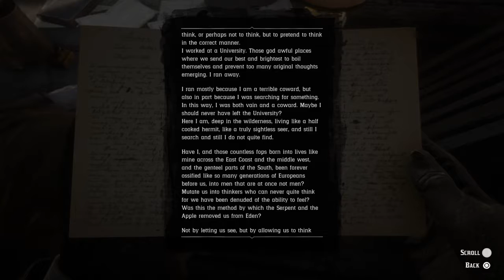The American Inferno, Burnt Out - V | Red Dead Redemption 2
Arthur Morgan
John Marston
Dutch Van Der Linde
Abigail Roberts (Marston)
Annabelle
Bessie Mathews
Bill Williamson
Charles Smith
Davey Callander
Hosea Matthews
Jack Marston
Javier Escuella
Jenny Kirk
Josiah Trelawny
Karen Jones
Kieran Duffy
Lenny Summers
Leopold Strauss
Mac Callander
Mary-Beth Gaskill
Micah Bell
Molly O’Shea
Orville Swanson
Sadie Adler
Sean MacGuire
Simon Pearson
Susan Grimshaw
Tilly Jackson
Uncle
Cleet
Joe
Alberto Fussar
Andrew Milton
Angelo Bronte
Catherine Braithwaite
Colm O’Driscoll
Eagle Flies
Hercule Fontaine
Leviticus Cornwall
Rains Fall
Angel
Anthony Foreman
Archibald MacGregor
Archie Downes
Beau Gray
Brother Dorkins
Edgar Ross
Edith Downes
David Geddes
Henry Favours
Jamie Gillis
Leigh Gray
Levi Simon
Lyndon Monroe
Mary Linton
Mr Gillis
Paytah
Penelope Braithwaite
Sister Calderon
Tavish Gray
Thomas Downes
Tom Dickens
Acrisius
Albert Mason
Alphonse Renaud
Algernon Wasp
Andrew Bell III
Bertram
Bray Aberdeen
Cave Hermit
Charles Châtenay
Charles Chatenay
Charlotte Balfour
Deborah MacGuiness
Edmund Lowry Jr
Evelyn Miller
Francis Sinclair
Gertrude Braithwaite
Hamish Sinclair
Hayden Russell
Hector Fellowes
Henri Lemieux
Helen
Hermit
Hermit Woman
Jean Marc Mercier
Jeremiah Compson
Jeremy Gill
Joe Butler
Killer Prostitute
Lemuel
L. Hobbs
Magnifico
Margaret
Maximo Cristóbal Valdespino
Mickey
Miss Marjorie
Marko Dragic
Mrs Sinclair
Nigel
Obediah Hinton
Phineas T Ramsbottom
Proetus
Sampson Black
Sally Nash
Shiftacre
Sonny
Strange Man
Tammy Aberdeen
Theodore Levin
Wendell White
William
Abe
Agent Bunter
Agent Johns
Agent Orly
Albert Cakes
Alden Carruthers
Aldridge T Abbington
Anastasia
Anders Anderson
Anders Helgerson
Andreas
Angus Geddes
Ansel Atherton
Antoinette Sanseverino
Arturo Bullard
Ashton
Baptiste
Bartholomew Braithwaite
Benjamin Lazarus
Billy Lime
Blind Man Cassidy
Bob Brownlee
Bob Crawford Jr
Bob Crawford Sr
Brynn Tildon
Bubba
Camilla McClair
Chester Damsen
Curtis
Danbury
Desmond Blythe
Didsbury
Dorothea Wicklow
Duncan Geddes
Edgar Watson
Elijah Watson
Ethan Watson
Etta Buckley
Ezra Watson
Ferdinand
Gareth Braithwaite
Gerald Braithwaite
Gilbert Knightly
Gloria
Good Samaritan
Hamish
Hector Barlow
Hobart Crawley
Hortensia
Iain Gray
Jansen
Jimmy Brooks
Joseph R Barnes
Jon
Jules
Laramie Gang Leader
Leon Fuentes
Lillian Powell’s
Logging Foreman
Luther
Mabel
Malcolm MacIntosh
Mama Watson
Meredith Buckley
Moira Calthorpe
Morris Peyton
Mr Devon
Mr Dockery
Mrs Geddes
Norbert
Norman
Norris Forsythe
Nicholas Timmins
Nils
Olive Calhoon
Percy Whitsickle
Peter Fotheringham
Pit Boss
Randall
Robin Koninsky
Ruprecht O’Keith
Shaman
Scott Gray
Soothsayer
Timothy A Donahue
The Mysterious Maya
Thomas
Tommy
Willard Wayne
A Aitken
A J Banks
Alexander Butler
Amos Levi
B R Shelton
Ben Calloway
Benjamin P Lockhart
Charles De Coursey
Clay Davies
Clive Davies
Cooper
E H Kretzschmar
Henry Wilton
Herbert Moon
Holdern
Horner
Jacob Worth
Keane
Kuo Chao
Marcel Beliveau
Mavis Chambers
R L Dalton
Roscoe Brenner
Seamus
Theodore Eckhart
Trapper
Lawmen
Archer Fordham
Benjamin Lambert
Curtis MalloyHanley
Harmon Thomas
Heston Jameson
Jones
Milliken
Oswald Dunbar
Palmer
Sam Freeman
Vernon Farley
Debtors
Algie Davison
Arthur Londonderry
Chick Matthews
Copper
Gwyn Hughes
J John Weathers
Lilly Millet
Mrs Londonderry
Nate Davison
Winton Holmes
Wróbel
Wrobel
Bounty
Bart Cavanaugh
Benedict Allbright
Camille De Millemont
Edmund Lowry Jr
Elias Green
Ellie Anne Swan
Esteban Cortez
Herman Zizendorf
Joaquín Arroyo
Joshua Brown
Lindsey Wofford
Mark Johnson
Marshall Thurwell
Nathan Kirk
Otis Skinner
Ramón Cortez
Robbie Laidlaw
Shane Finley
Wilson J McDaniels
Gunslingers
Black Belle
Billy Midnight
Emmet Granger
Flaco Hernández
Jim “Boy” Calloway
Slim Grant
Buell
Cain
Jeremiah
Rufus
Abner Scruffer
Agnes Guyon
Aldous Bramley
Archibald Jameson
Aldus Kinnear
Alfred MacAlister
Axel McCormack
Bart Love
Beatrice Morgan
Butcher Brothers
Cal Balfour
Cameron Spence
Charles Kinnear
Col J Nixon
Cole Stoudemire
Cornelius Palmer
Darragh MacGuire
Edith Corinne
Edwin A Rowe
Edwin Singerly
Eliza
Elsie Rose
Esther
Ethel Boshared
Eugene Hutton
Fay Delard
Felix Hawley
Fisher
Frank Heck
Gavin
Garfield
General Scollick
George Dixie
Geraldine Emerson
Giant
Guido Martelli
H T Slocum
Hardin
Harold MacDougal
Harold T Irving
Harvey Griggs
Heidi McCourt
Henrietta Beatrice Woods
Meredith Holden
Herberta Solomons
Ike Skelding
Ilsa Ulmer
Isabeau Katharina Zinsmeister
Isabelle Barlow
Isabelle Standish
JD McKnight
Jack Hall
Jack Page
Jack Adler
James Chritchly
Jerry-Ann
Landon Ricketts
Laurence Carson
Online
Gameplay
The Veteran
A Bright Bouncing Boy
Oh, Brother
Killers Clues
The Smell Of The Grease Paint
The Wisdom Of The Elders
The Ties That Bind Us
He’s British, Of Course
The American Inferno, Burnt Out
Grave
Grave Location
Map
Elemental Trail Treasure
Annesburg
Emerald Ranch
Valentine
Saint Denis
Rhodes
Lagras
Sisika Penitentiary
Ambarino
Wapiti Indian Reservation
Blackwater
Strawberry
Shootout
Showdown
Air Balloon
Vampire